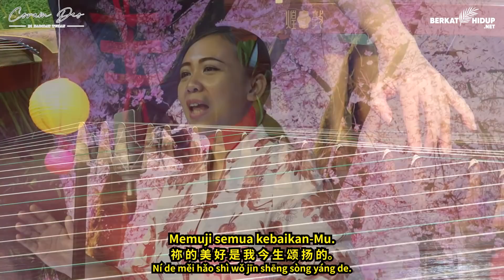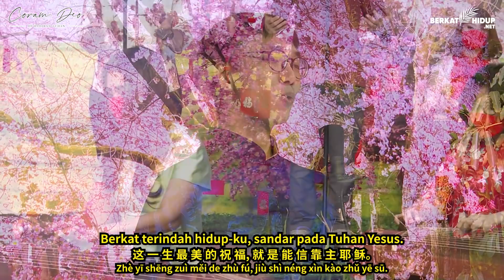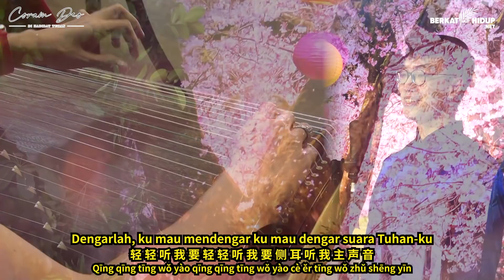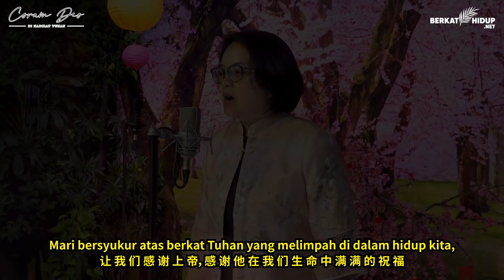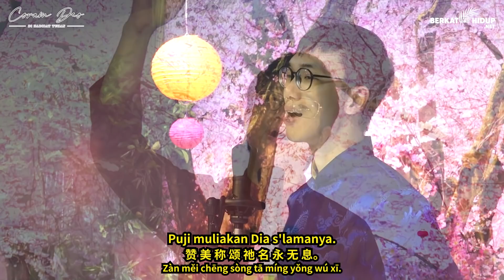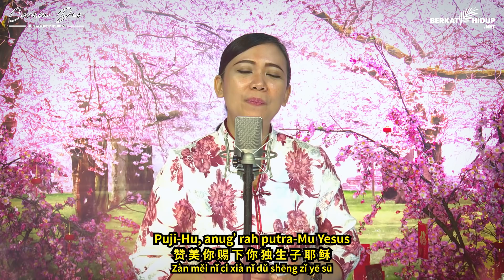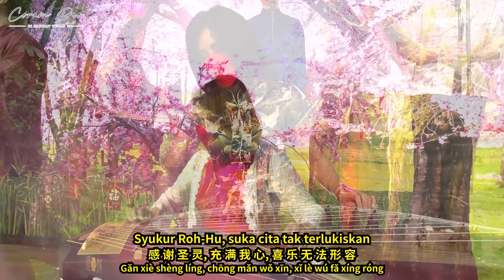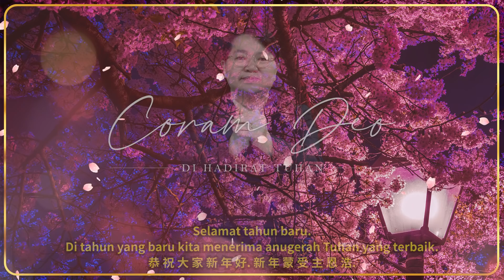Berkat Tuhan Melimpah | Coram Deo #005 - Yēhéhuá zhùfú mǎnmǎn - 耶和华祝福满满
Selamat tahun baru Imlek untuk saudara-saudara yang merayakan
Kiranya berkat Tuhan yang melimpah melingkupi hidupmu di tahun yang baru ini.

Sesungguhnya apa yang menjadi berkat terindah di dalam hidup ini?

Mari bersukacita dan memuji Allah Tritunggal bersama CORAM DEO GKY Mangga Besar dan GKY Kebayoran Baru

Bersyukurlah senantiasa dan pujilah nama Nya!

00:00 Intro
00:12 这 一 生 最 美 的 祝 福 (Berkat Terindah Hidup-ku) | Coram Deo #005
04:38 轻 轻 听 (Dengarlah) | Coram Deo #005
07:24 耶 和 华 祝 福 满 满 (Berkat Tuhan Melimpah) | Coram Deo #005
11:36 赞 美 感 谢 你 (Puji & Syukur) | Coram Deo #005